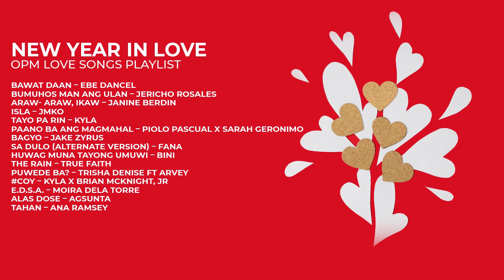New Year In Love | OPM Love Songs Playlist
0:00 - Bawat Daan - Ebe Dancel
5:00 - Bumuhos Man Ang Ulan - Jericho Morales
9:31 - Araw-Araw, Ikaw - Janin Berdin
11:52 - Isla - JMKO
15:02 - Tayo Pa Rin - Kyla
19:43 - Paano Ba Ang Magmahal - Piolo Pascual x Sarah Geronimo
24:34 - Bagyo - Jake Zyrus
28:36 - Sa Dulo (Alternate Version) - Fana
31:52 - Huwag Muna Tayong Umuwi - Bini
36:50 - The Rain - True Faith
42:49 - Puwede Ba? - Trisha Denise Ft Arvey
46:45 - Coy - Kyla x Brian Mcknight, Jr
50:08 - E.D.S.A. - Moira Dela Torre
55:40 - Alas Dose - Agsunta
58:02 - Tahan - Ana Ramsey